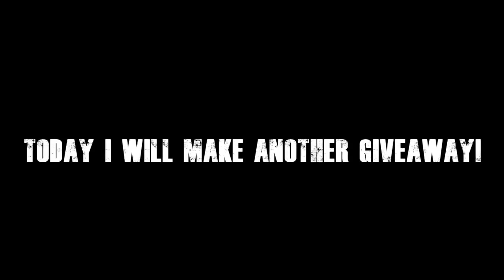Agar io Giveaway Account ! TheFlashGivwaway!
2.Like the Video
3.Comment TheFlash700 !

The Winner will be anounced when this video reach 100 likes on this video